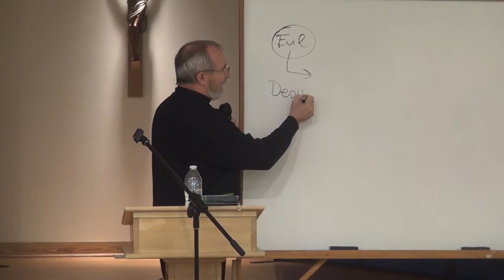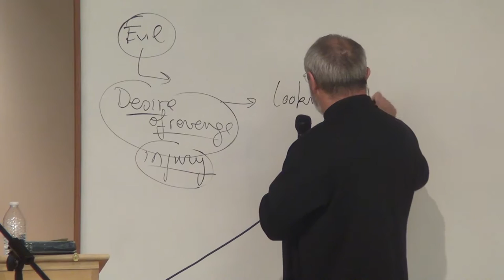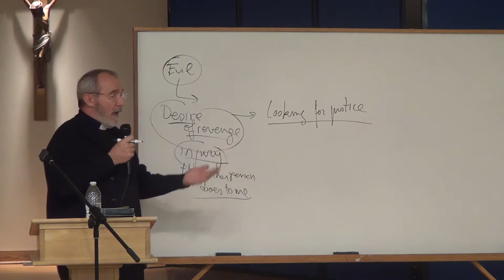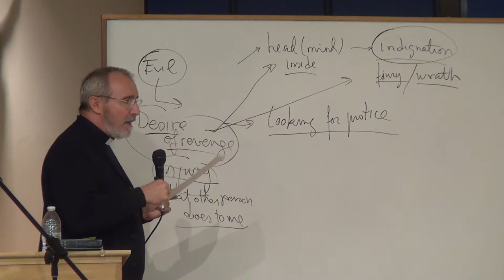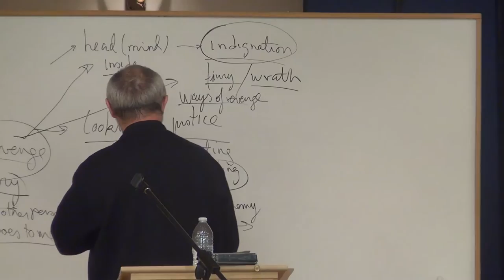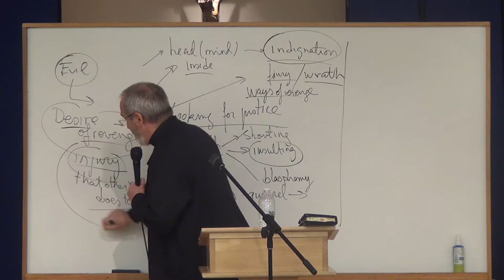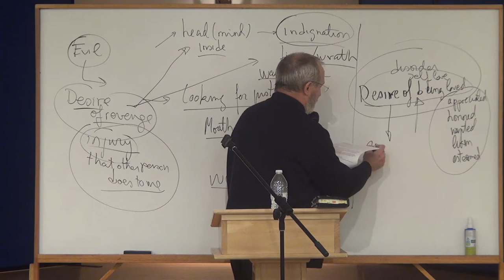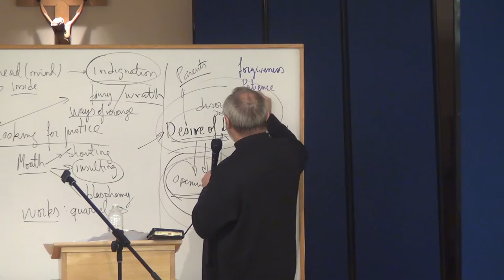Anger vs. Meekness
The third session in the Spring 2017 Taste & See series. Fr. Armando talks about the danger of anger in our lives, and how to overcome it.